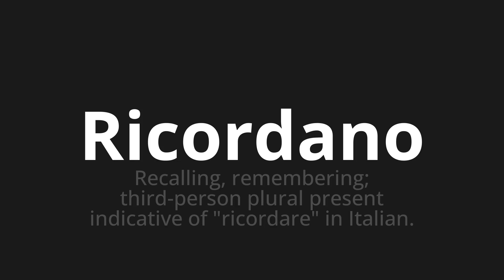How to pronounce Ricordano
🌍 Learn a new language now Master the Pronunciation of 'Ricordano Which Means remember' - which means : Recalling, Remembering;Third-Person Plural present indicative of "Remember" in Italian. 📝 with @HTPronounce 🎓🗣️ - [Your Guide to Italian]

Learn to pronounce 'Ricordano' perfectly in Italian with our easy and engaging tutorial by @HTPronounce! 📖📽️ In this comprehensive video, we provide you with native speaker examples 🗣️👂 and phonetic breakdowns 🎵 to ensure you get the pronunciation just right.

How to say They remember in Italian